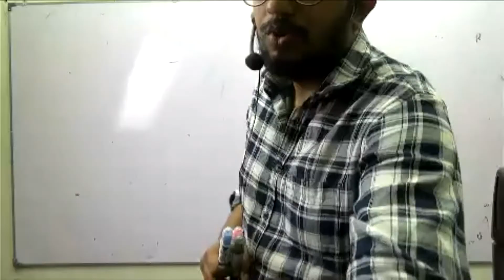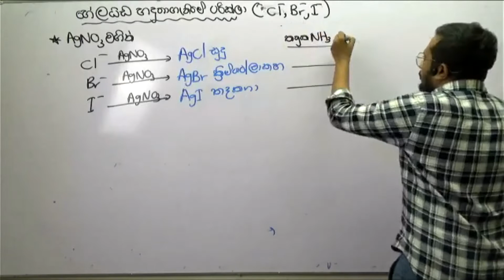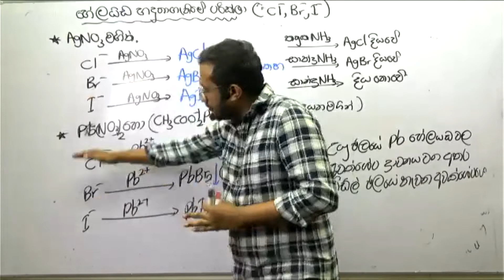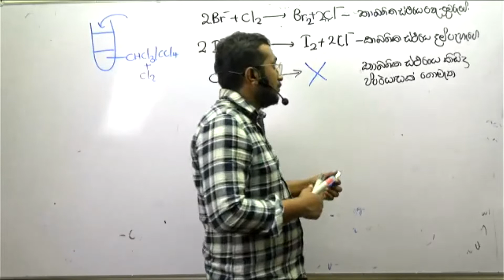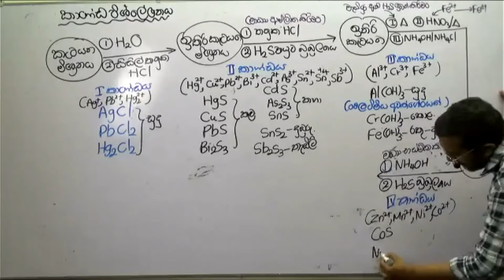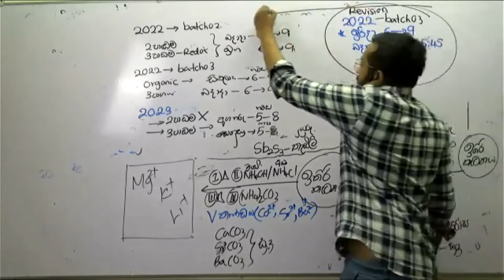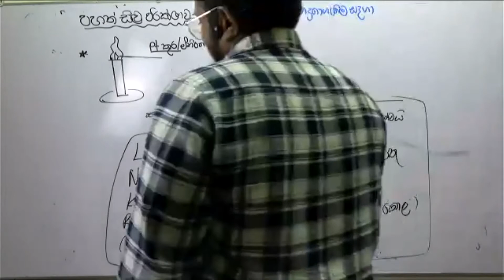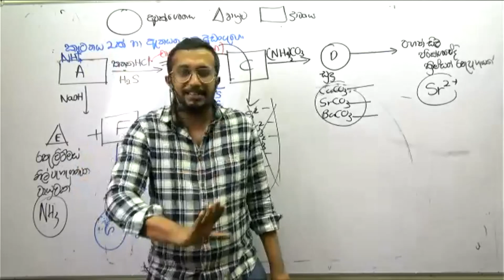අකාබනික රසායනය විශ්ලේෂණය| Inorganic Qualitative analysis Session 02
රසායන විද්‍යාව ප්‍රායෝගිකව ඉගෙනගමු with Hiroshan Bandara
chemistry practical sinhala
සාම්ප්‍රදායක ක්‍රමයින් මිදි රසායන විද්‍යාව ඉගෙන ගමු
අපගේ පන්තිවලට සම්බන්ධ වීමට කැමති අය 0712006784 අංකයට whtsapp පණිවිඩයක් හෝ ඇමතුමක් ලබාදෙ න්න